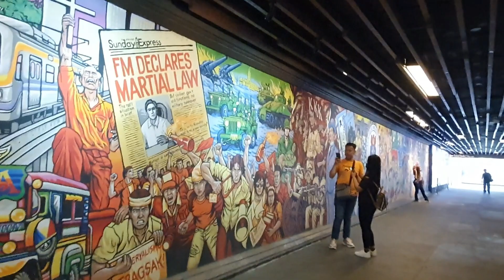Manila City Hall Lagusnilad Underpass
Nakatagong ganda sa ilalim ng Lungsod ng Manila